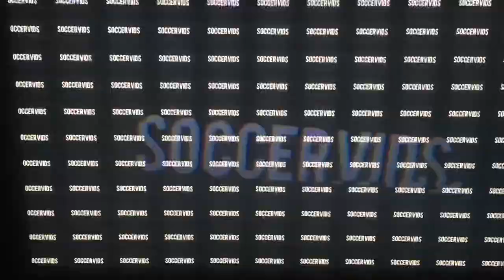AMAZING GOAL FROM TEUN KOOPMEINERS 0-2 PSV - AZ 20/21